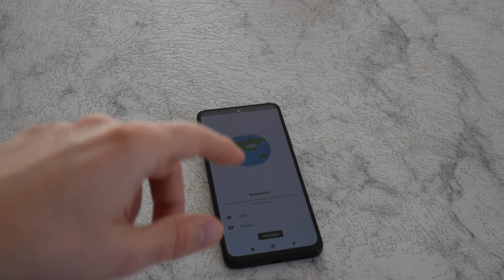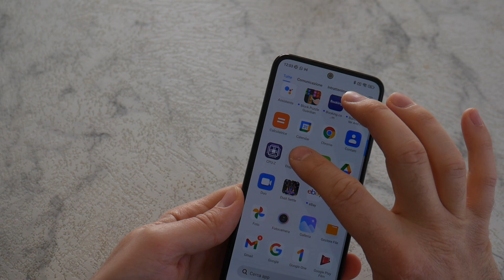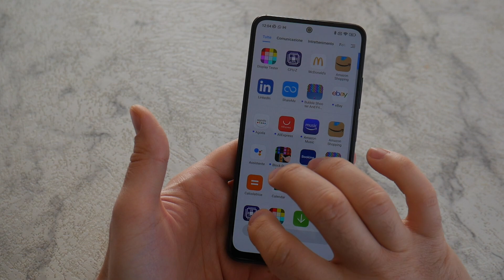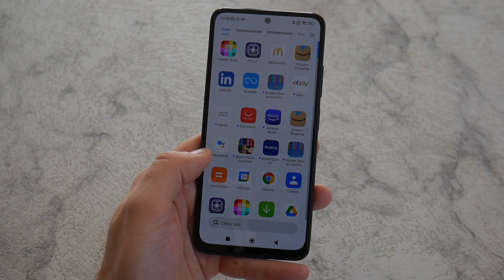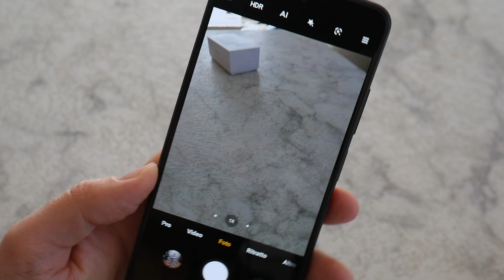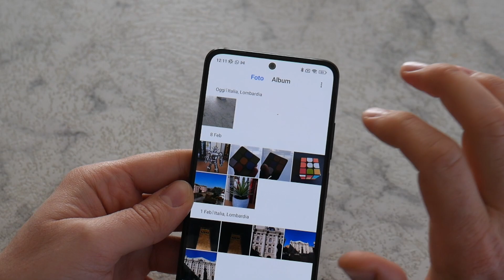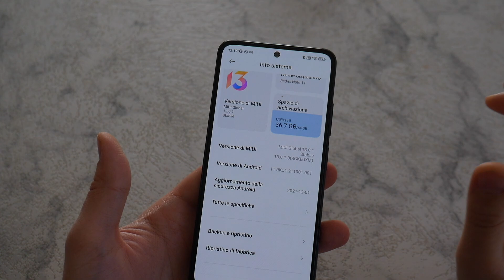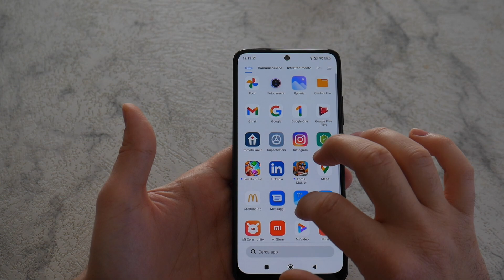RECENSIONE XIAOMI REDMI NOTE 11: CONCRETO, CON DISPLAY AMOLED 90 Hz, IN OFFERTA A 179,90 EURO!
Recensione Xiaomi Redmi note 11
Scopri il PREZZO MIGLIORE